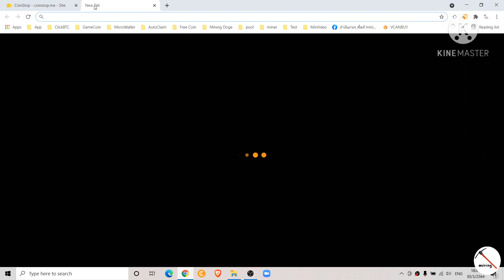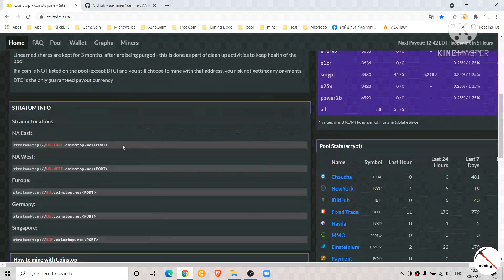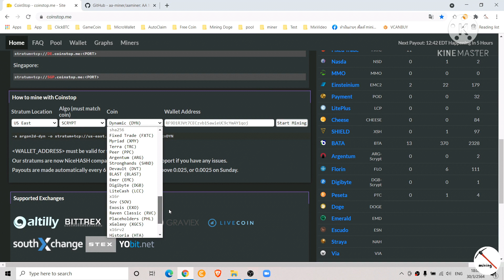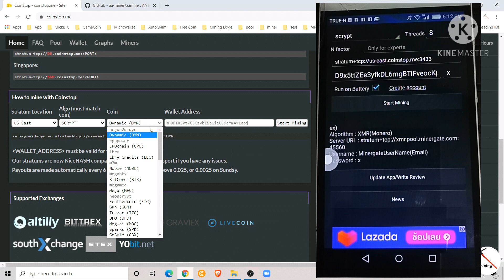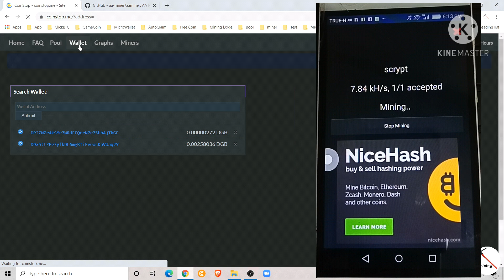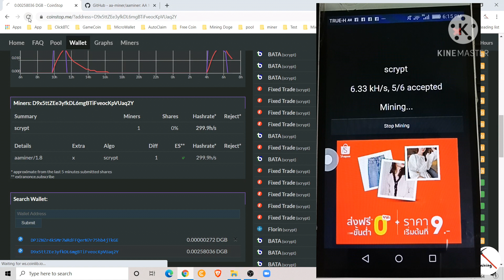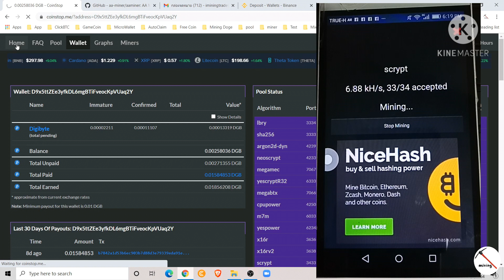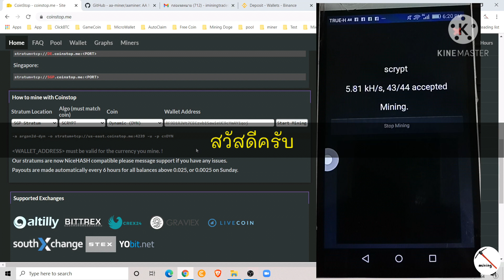เปลี่ยนมือถือเก่าให้เป็นเครื่องขุด ขุด DGB ถอนเข้า Binance แล้ว ยอดขั้นต่ำนิดเดียว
เครื่องขุดแพง การ์ดจอขาดตลาด
ไม่เป็นไร นำมือถือเก่า ๆ มาเปลี่ยนเป็นเครื่องขุดเหรียญกันเถอะ
วันนี้มาแนะนำ ขุดเหรียญ DGB ยอดขั้นต่ำน้อย แปปเดียวก็ถอนออกเลย
ครบ 0.01 DGB ถอนอัตโนมัติ

เว็บเทรด เว็บกระเป๋าเหรียญดิจิตอล เว็บพลู Binance เว็บเดียวจบครบทุกความต้องการ

การติดตั้งโปรแกรมแนะนำให้ใช้กับเครื่องเก่า ๆ เท่านั้นครับ
เราต้องป้องกันข้อมูลส่วนตัว ต่าง ๆ ของเรา เพราะโปรแกรมเราไม่รู้เลยว่า
มีอะไรอยู่ในนั้นบ้าง เพื่อความปลอดภัยควรใช้กับเครื่องที่ไม่มีข้อมูลส่วนตัว
หรือข้อมูลทางด้านการเงิน

ถ้ายังมีข้อสงสัยทิ้งคำถามไว้นะครับ ผมตอบทุกคน แต่ช้าหน่อยนะครับ
ช่องทางติดต่อครับ

Mining

ทำเงินง่าย ๆ สไตล์ mining มีวัตถุประสงค์เพื่อแบ่งปันความรู้และความบันเทิงเท่านั้น ไม่เคยมีวัตถุประสงค์เพื่อแนะนำในการลงทุนทางการเงิน ไม่ล่อหลอก ชักจูงให้เล่นการพนันทุกรูปแบบ ไม่รับงานรีวิว เกมพนัน เว็บพนันทุกชนิด

ทำเงินง่าย ๆ สไตล์ mining  ขอขอบคุณที่ให้การสนับสนุน อุปกรณ์ที่นำเสนอเป็นเพียงเพื่อการการสร้างและประกอบเพื่อให้เข้าใจเนื้อหาที่ดียื่งขึ้น